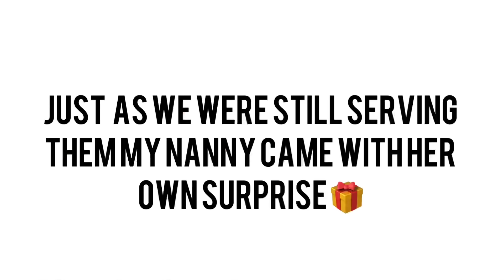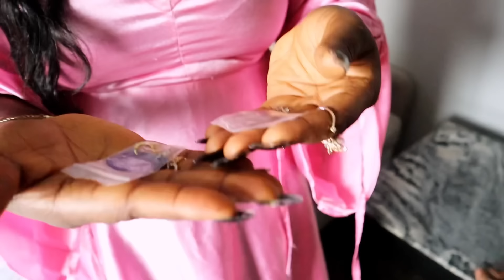When AN Uncaring Igbo Husband Finally Surprised WIFE 💃. All THAT Happened 😳